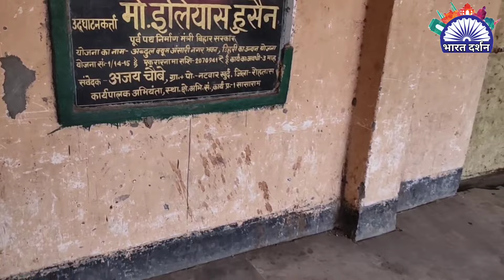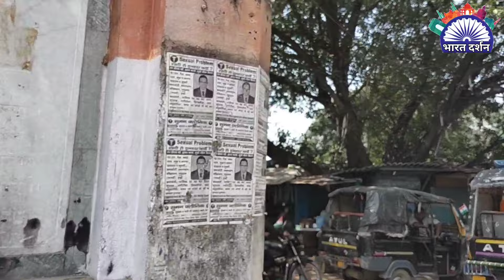Dehri Dalmianagar Amazing travel Vlog on 15th August 2021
Bharat darshan vlog,Bharat darshan blog,Bharat darshan,Bihar tour,Dehri on son,Dehri on son independence day celebration 2021,Dalmianagar independence day celebration 2021,Dehri on sone town hall,Dehri on son Gandhi smarak,Dehri on sone anumandal karyalaya,Dalmianagar ekta chowk,Akorhi Gola,Akorhi Gola,